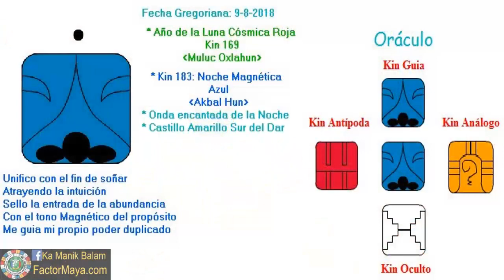Onda encantada Noche Magnetica. Jueves 9 Agosto 2018. Sueños. Intuicion. Kin 183. FactorMaya.com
Comenzamos 13 dias en donde la Noche “Akbal” marca el propósito. 13 dias que se nos invita a ser mas intuitiv@s, prestar atencion a los sueños, vivir la abundancia, prestar atencion a nuestras sombras. Los sueños son viajes astrales, nos brindan guía. La verdadera abundancia es saber que nada nos falta en nuestro camino, el Gran Espiritu siempre nos brinda aquello que nos ayuda mas en nuestra evolución. La intuición es el sexto sentido. Nuestra misión es nuestra pasión. ¿Haces lo que amas?